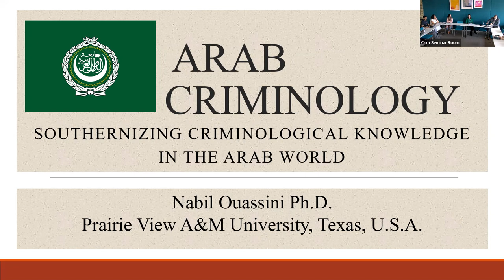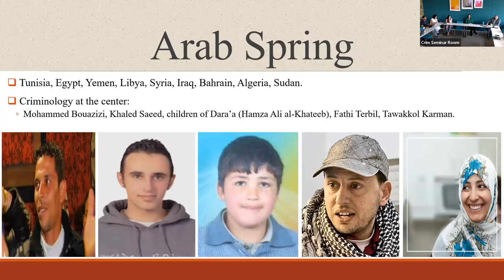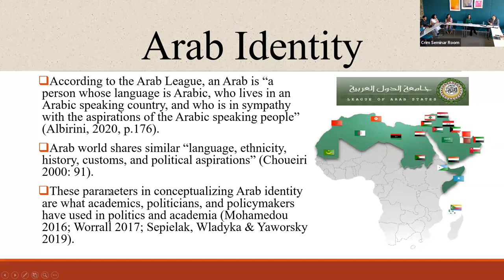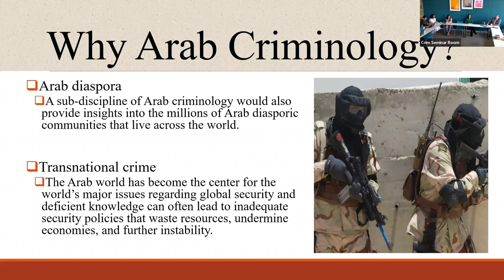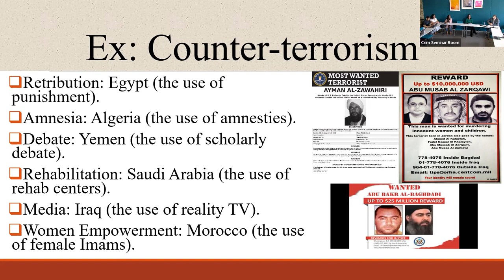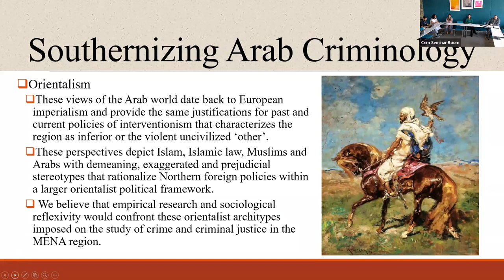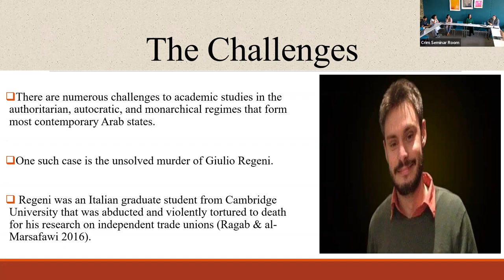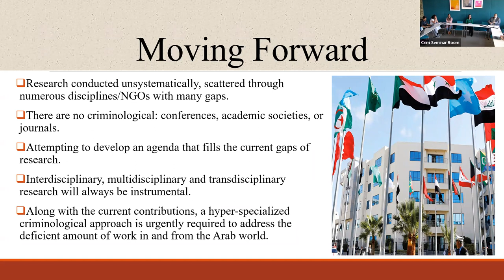Southernising Arab Criminology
Dr. Nabil Ouassini - Prairie View A & M University